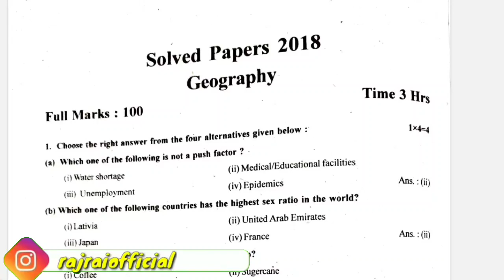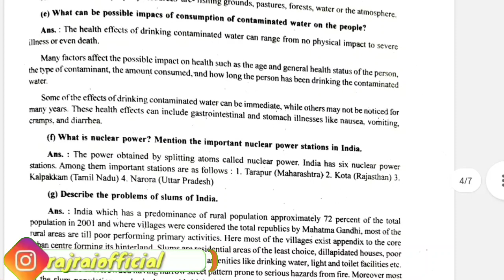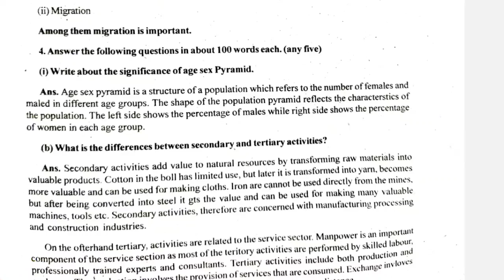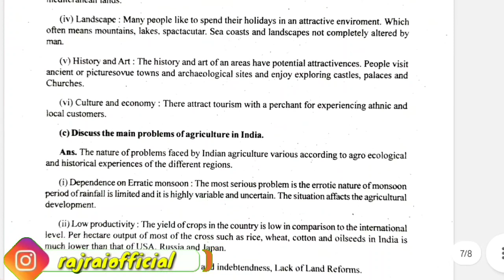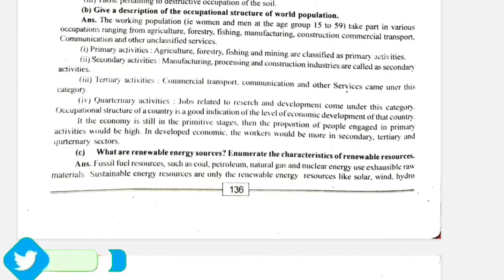important questions of Geography class 12 ahsec 2023|common questions| final 2023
important questions of Geography class 12 ahsec 2022|common questions| final 2022